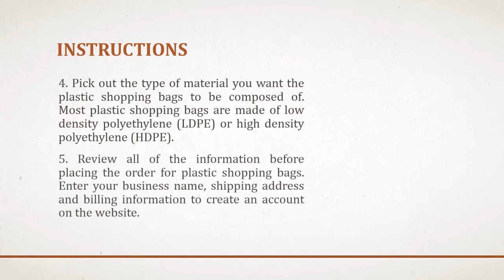How to Order Plastic Shopping Bags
Plastic shopping bags are an integral supply for retail clothing companies, department stores and grocery stores. Consumers rely on plastic shopping bags to transport purchased items safely and efficiently from the store to their homes.